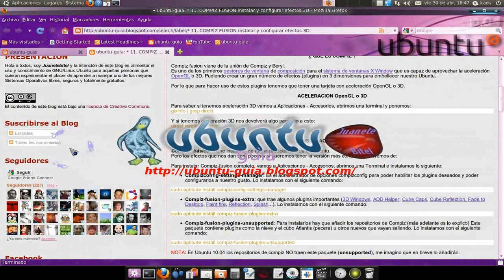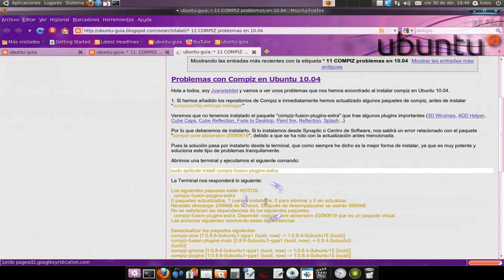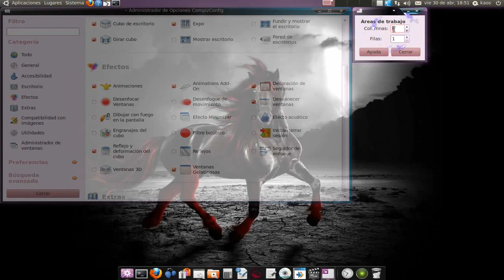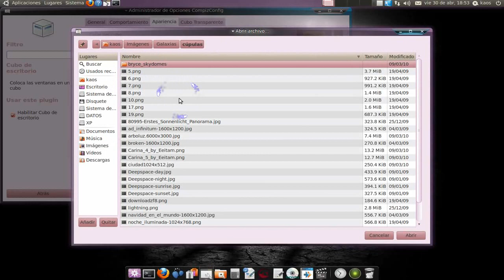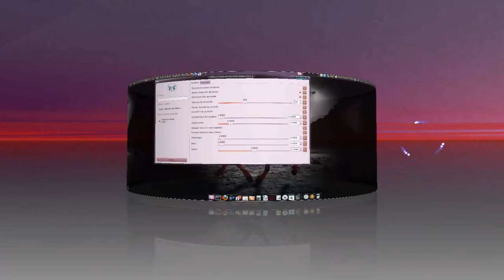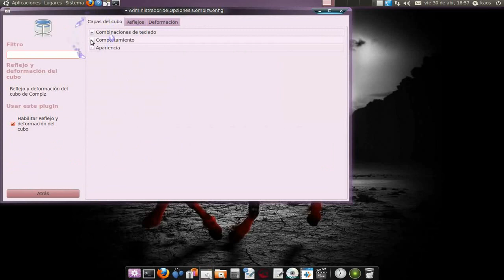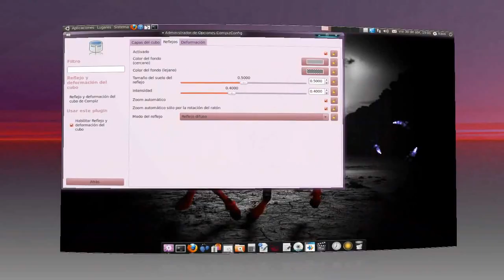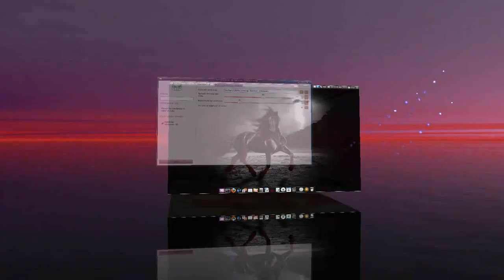configurar cubo 3D de compiz en ubuntu 10.04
Hola a todos, soy Juanetebitel  y en este artículo veremos cómo activar y configurar el famoso cubo 3D de compiz en Ubuntu.
Compiz fusion viene de la unión de Compiz y Beryl.
Es uno de los primeros gestores de ventana de composición para el sistema de ventanas X Window que es capaz de aprovechar la aceleración OpenGL o 3D. Pudiendo crear un gran número de efectos (plugins) en 3 dimensiones para embellecer nuestro Ubuntu.
Música de DORCEL